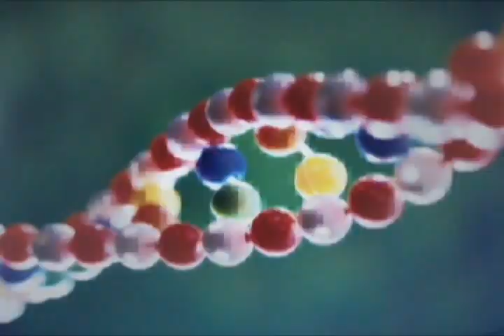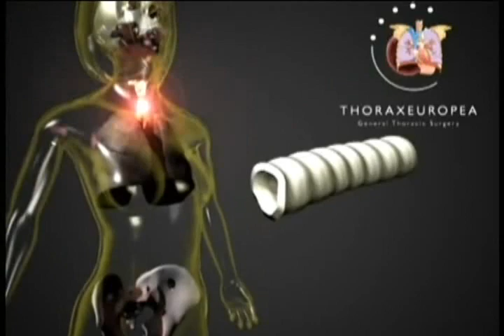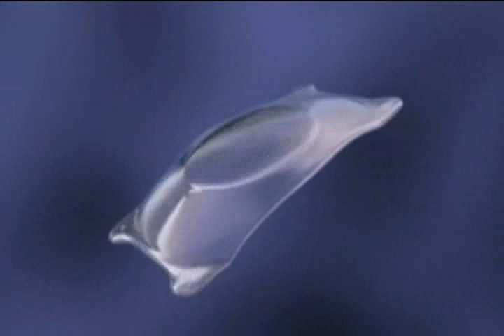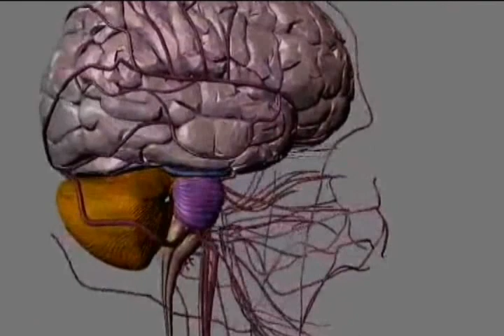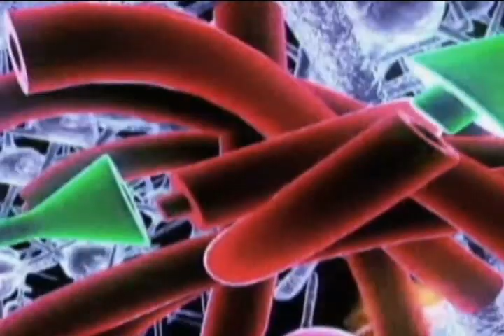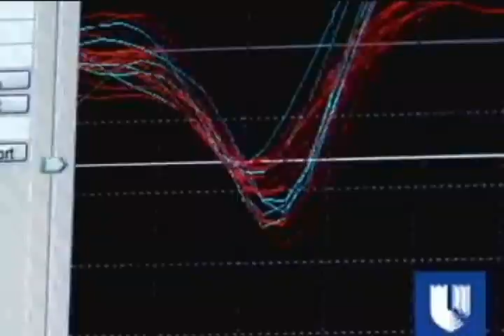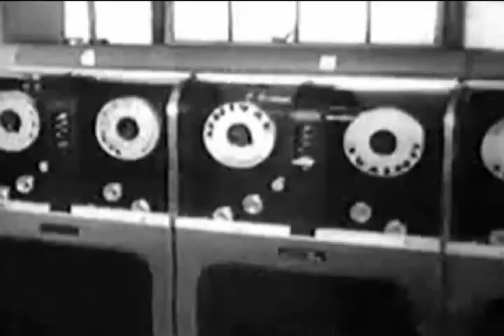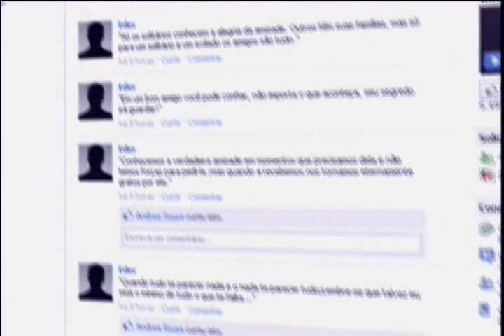Matéria de Capa - Os Avanços da Ciência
O mundo científico atravessa um momento histórico. As pesquisas no campo da genética apontam para o controle de doenças que até agora desafiam o conhecimento humano, como alguns tipos de câncer, os males de Parkinson e Alzheimer e muitos outros.

As descobertas vão tornar a vida do homem mais longa e os pesquisadores já se perguntam: como será esse homem do futuro, que pode viver 150 anos ou mais? Será mais civilizado e menos violento do que o atual?

Em outros campos da ciência, pesquisadores tentam descobrir a origem do universo. Por enquanto, eles ainda não conseguiram provar a inexistência de deus, mas já questionam um dos maiores gênios da ciência, Albert Einstein e a teoria da relatividade.

Com os entrevistados:

Lygia da Veiga Pereira, geneticista e chefe do departamento de pesquisas sobre células tronco da USP

José Goldenberg - físico presidente do Instituto de Eletrotécnica e Energia da USP

Mario Sérgio Cortella - filósofo e professor da PUC